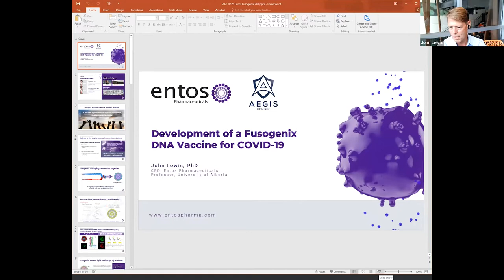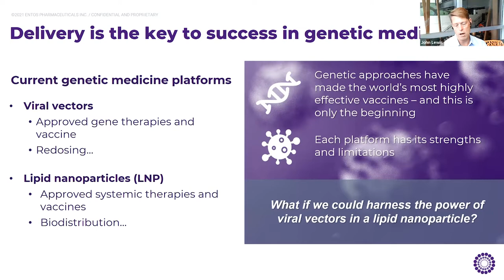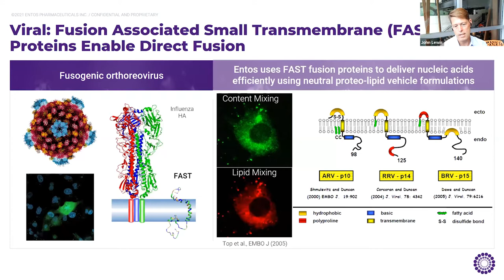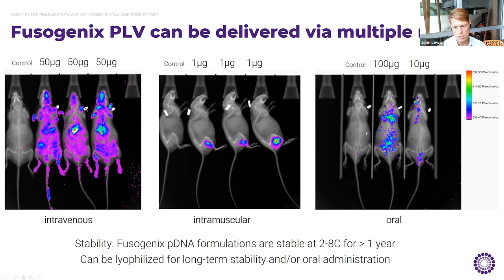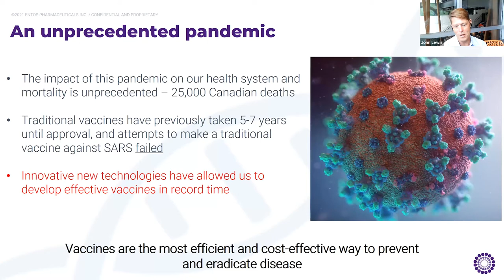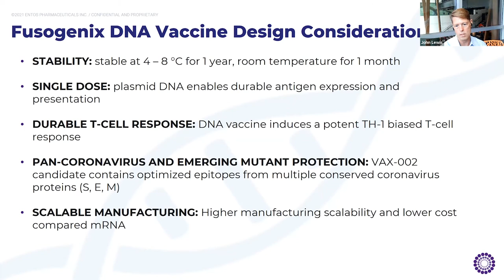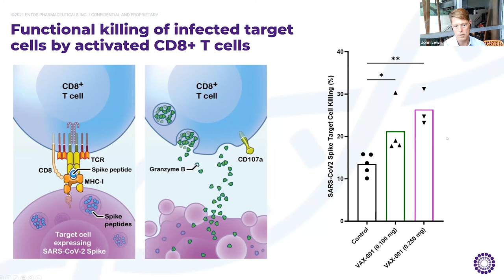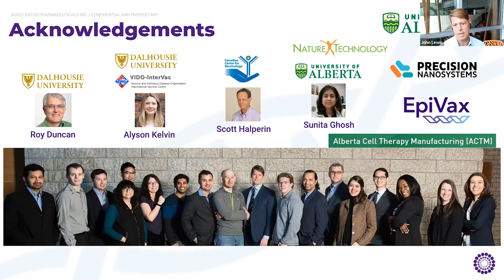Session 5: RNA Vaccine Development to Phase I - Dr. John Lewis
RNA Vaccine Development to Phase I presented by Dr. John Lewis, Founder and CEO, Entos Pharmaceuticals